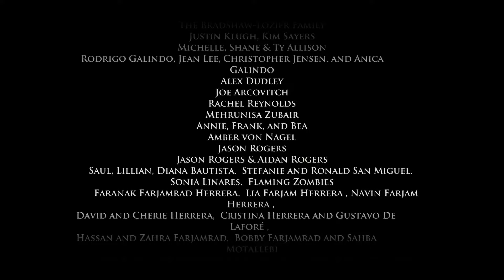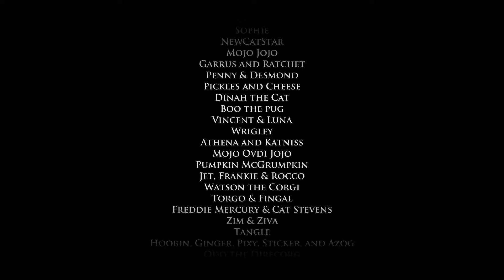Game of Thrones Telltale Series Full Game Episode II: The Lost Lords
Welcome back to the channel. Join me live as I stream Game of Thrones telltale series! Drop a comment in the chat or post your thoughts afterwards!